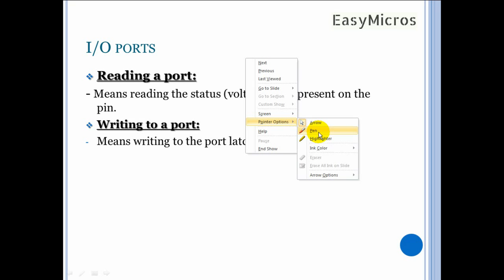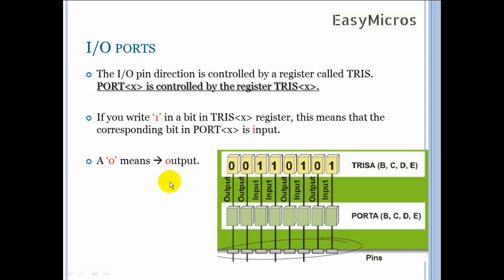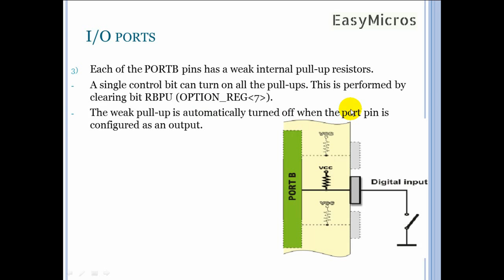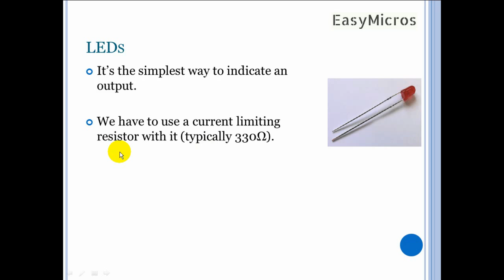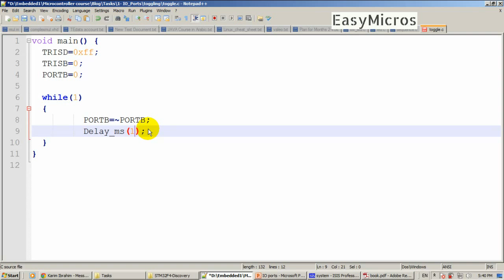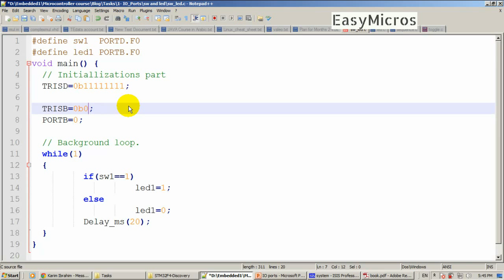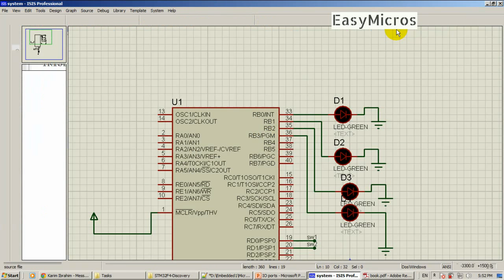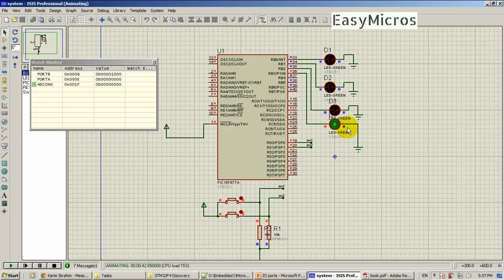2 IO Ports (In Arabic)